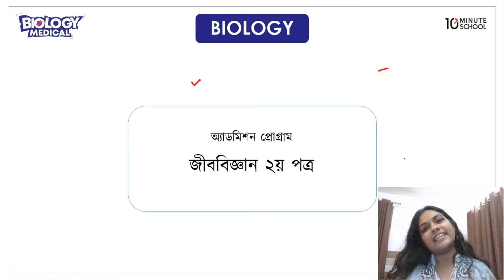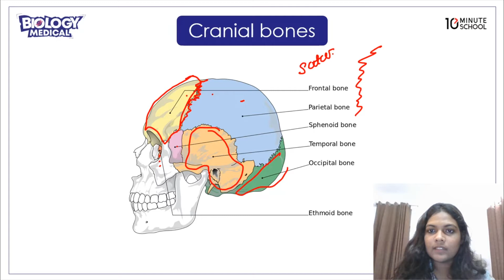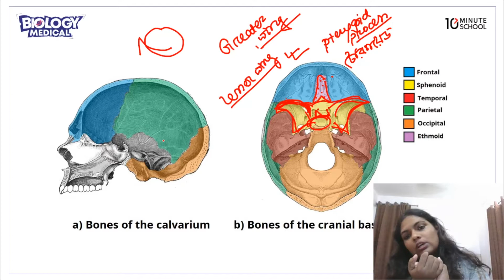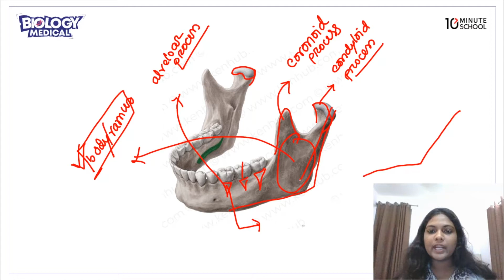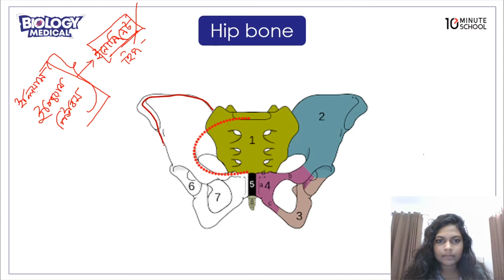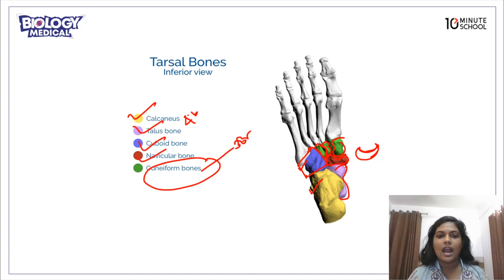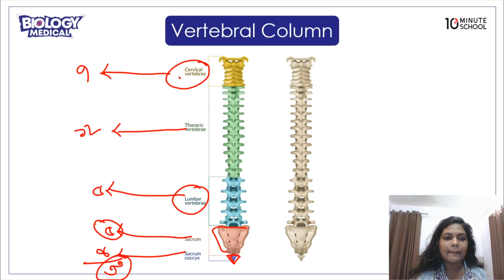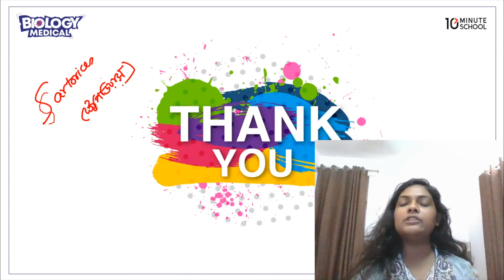মানব শারীরতত্ত্ব: চলন ও অঙ্গচালনা পর্ব - ০১ | Biology (জীববিজ্ঞান) | Medical Admission Preparation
মেডিকেল ভর্তি প্রস্তুতির জন্য জীববিজ্ঞান বেশ গুরুত্বপুর্ণ এবং আবশ্যিক একটি বিষয়। এখান থেকে এমসিকিউ ও লিখিত প্রশ্ন এসে থাকে। আজকের এই ভিডিওতে Biology (জীববিজ্ঞান) এর ‘চলন ও অঙ্গচালনা পর্ব - ০১’ এর গুরুত্বপূর্ণ সব টপিক নিয়ে বিস্তারিত আলোচনা করা হয়েছে। যা বিশ্ববিদ্যালয়ের ভর্তিযুদ্ধের প্রস্তুতির জন্য খুবই গুরুত্বপূর্ণ।

Instructor Name: Dr Zakia Haque

00:00 Introduction
08:33 অস্থিসমূহ পরিচিতি
45:26 Summary